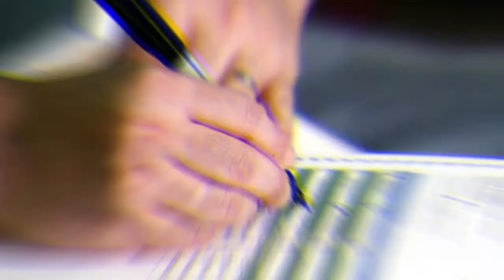paeng nepomuceno_sinong iboboto